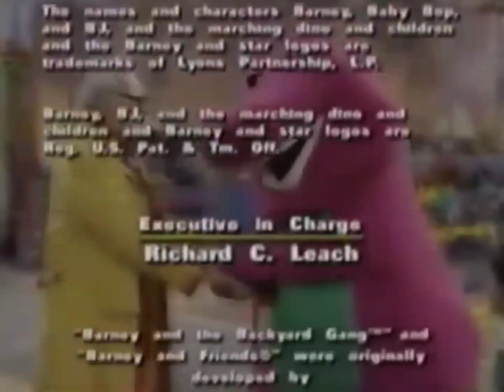Barney - Round and Round We Go Credits (Barney's Read With Me Dance With Me)